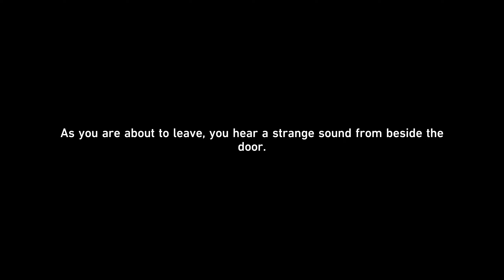Honkai: Star Rail Walkthrough Part 121 - Space Station Ghost Stories [All Days] (No Commentary)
Quests:
- Space Station Ghost Stories
- Space Station Ghost Stories: Vanished Toilet
- Space Station Ghost Stories: Fortune Leaf